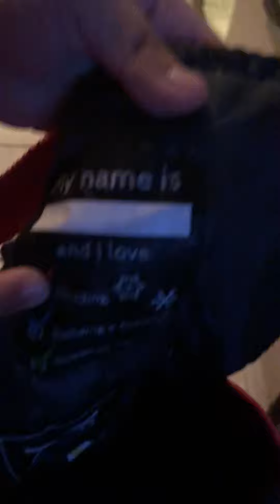This is how I put my snow coat 🧥